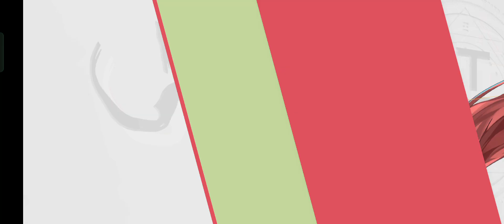Touhou Lostworld event: The legendary Mokele-Mbembe part 2